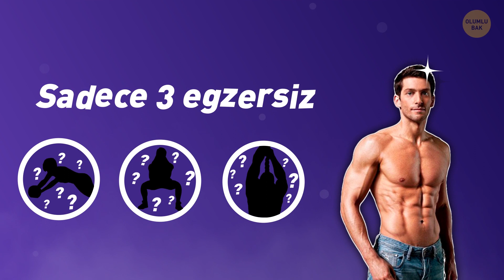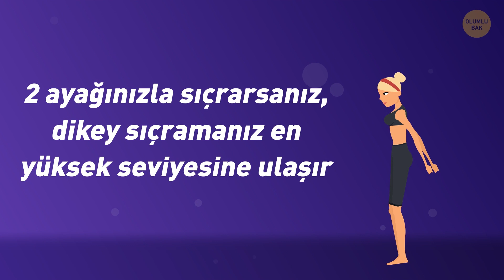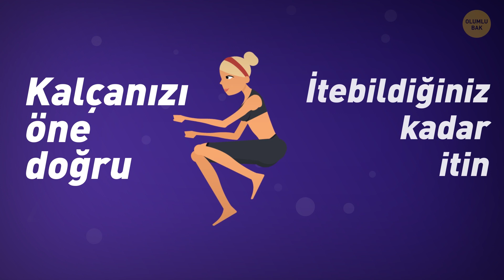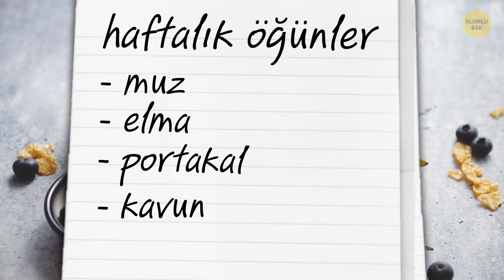Sadece 3 Egzersizle Vücudunuzdaki Tüm Kasları Çalıştırın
Bazen bir antrenman, farklı kas gruplarını hedefleyen tüm o egzersizlerle biraz kafa karıştırıcı hale gelebiliyor. Aslında, yüzlerce farklı egzersizi yapmaya ve her süslü püslü aleti kullanmaya ihtiyacınız yok. Çok az insan, vücudun her yanındaki kasları geliştirmek için sadece 3 egzersizi bilip doğru şekilde yapmanızın yeterli olduğunu bilir.

ZAMAN BİLGİLERİ:

1#. Karın tekerleği egzersizleri 0:17

- Egzersizi nasıl doğru şekilde yapabilirsiniz 1:09

- En yaygın hatalar 2:25

2#. Sıçrama 2:49

- Dikey sıçrama 3:18

- Uzun atlama 4:16

3#. Halatla tırmanma 4:55

Ne yemelisiniz 6:15

Gelişme gösterdiniz mi? 8:05

Yatay bir seyre mi girdiniz? Antrenman rutininizi değiştirin! 8:30

ÖZET:

-Karın tekerleği nin en iyi tarafı, bu aletin bir sürü farklı kası güçlendirmenizi sağlamasıdır. Ne zaman karın kası tekerleğini çevirseniz 20’ den fazla kası çalıştırırsınız!

-Egzersiz sırasında alt kısmınız yere doğru sarkmamalı. Sırtınızı (başınızdan kuyruk sokumunuza kadar) olabildiğince düz tutmalısınız.

-Yavaşça ve sabit bir şekilde yuvarlayın. Kollarınız düz ve aynı hizada olmalı. Bunu yaparak tekerleğin kontrolünüz dışında dönmesini engellersiniz.

-Sıçrama, sinir sisteminizi de zorlar, sizi güçlendirip dayanıklılığınızı ve atletik becerilerinizi geliştirir.

-2 ayağınızla sıçrarsanız, dikey sıçramanız en yüksek seviyesine ulaşır. Bu şekilde, bacaklarınızın gücü sizi tam manasıyla yerden yukarı iter.

-Uzun atlayışlar yapmadan önce, en doğrusu baskın ayağınızın hangisi olduğunu bulup onunla atlamaktır. Uzun atlamaları çalışmaya en uygun yer Kum havuzu dur. Böylece sakatlanmaları önleyebilirsiniz.

-Bir halata tırmandığınızda, vücudunuzun her tarafındaki kaslarınızı çalıştırırsınız. Bu egzersiz yalnızca üst gövdenizi geliştirmekle kalmaz, koordinasyonunuzu ve kıvraklığınızı da iyileştirir.

-Kas geliştirmek için, günde 4-5 öğün yemelisiniz. Öğünler arasında 2-3 saat olmasını ihmal etmeyin. Böylece kasları geliştirmek için vücudunuzun her zaman enerjisi olur.

-Gün boyunca bol bol sebze yemeyi unutmayın. Ispanak, yağsız kas geliştirmek için mükemmel olan glütamini içerir. Brüksel lahanası sadece proteinle dolu olmakla kalmaz, lif açısından da zengindir.

-Uzmanlar, kas geliştirmek istiyorsanız Bir saatten daha uzun süre antrenman yapmamanız konusunda uyarıyor.

-Hiçbir gelişme görmediğiniz yatay bir seyre girdiğinizi hissediyorsanız, tekrarlarınızın çeşitliliğini her 4 haftada bir değiştirin.